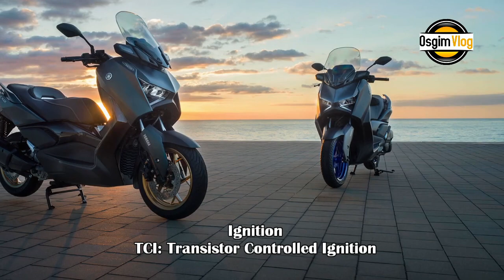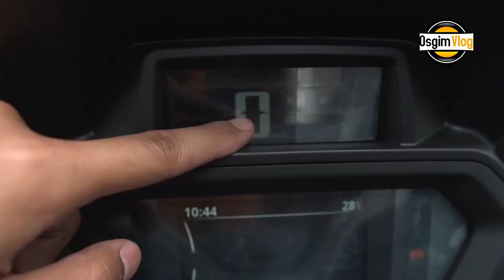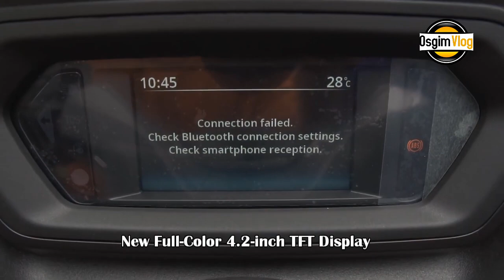New Yamaha Xmax 300 2023